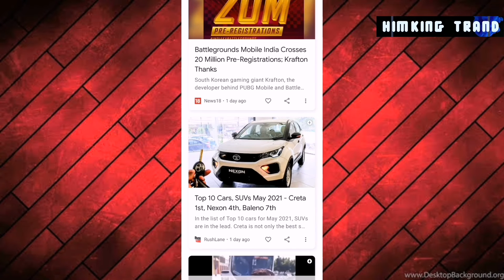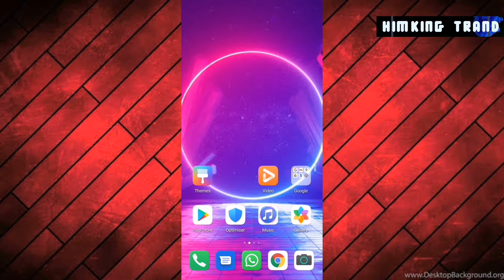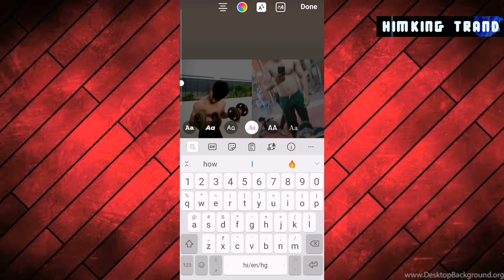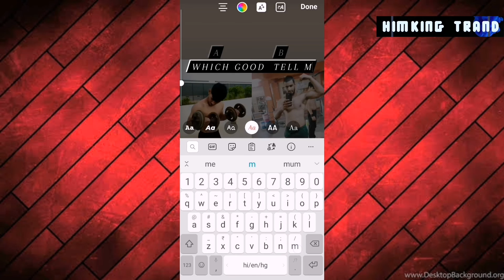🔥1 Secret Trick To Get Viral On Instagram Reels || 🌈Get More Followers Get More Views On Reels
🗃 Topic Covered  :
tips to viral instagram reels
reels
reels ko viral kaise kre
how to get more views on reels
how to get more views and likes on reels
reels ko viral karne ka tarika
instagram reels